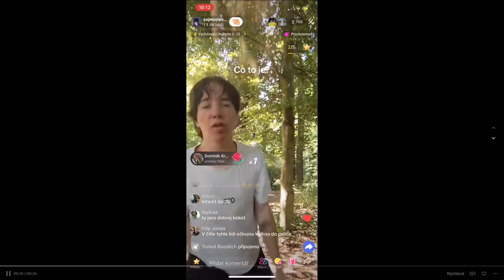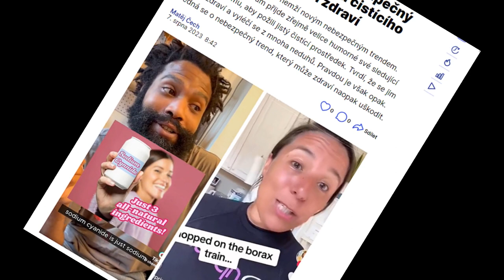#1 Výstřelky, aneb TOP 5 zajímavých zpráv z internetu za poslední měsíc